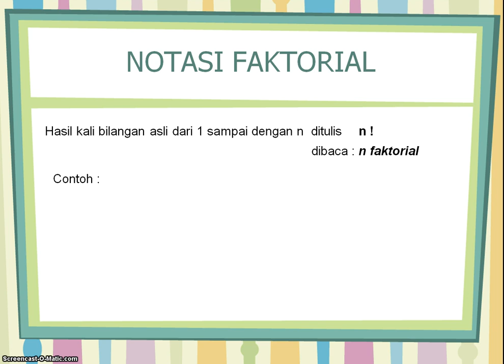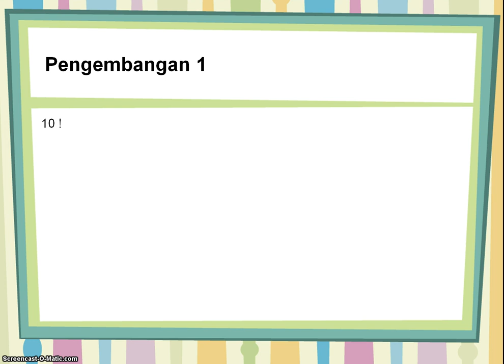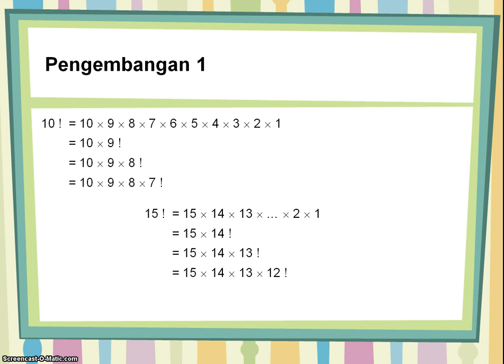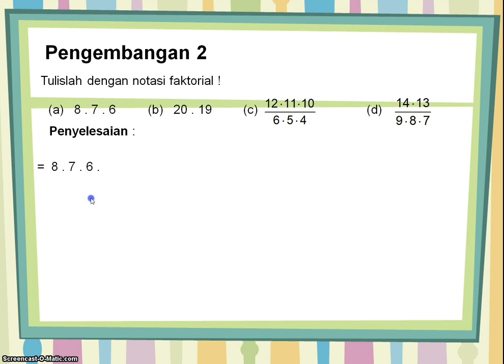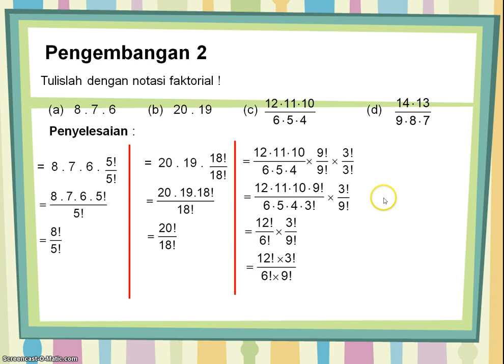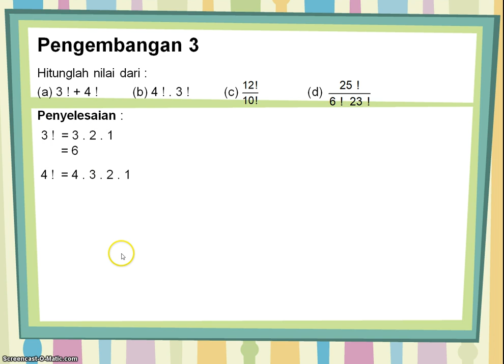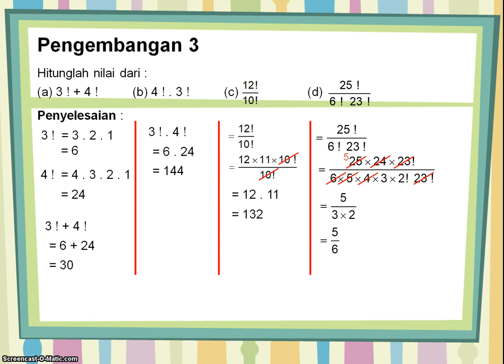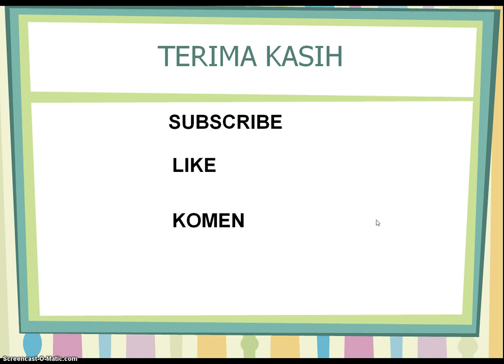FAKTORIAL. materi pembelajaran Matematika kelas 12. Paham dalam kurang dari 15 Menit.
mudah dipahami dilengkapi dengan contoh soal. membantu pembelajaran di masa pandemi, covid-19.
Untuk lebih memahami materi ini, silahkan kerjakan latihan soal melalui link berikut